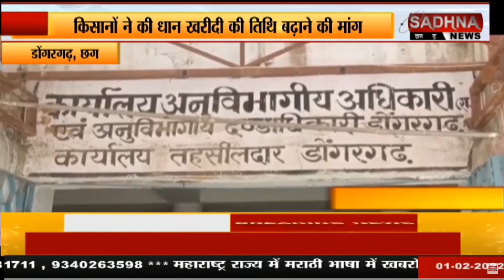डोंगरगढ़ : किसानों ने की धान खरीदी की तिथि बढाने की मांग